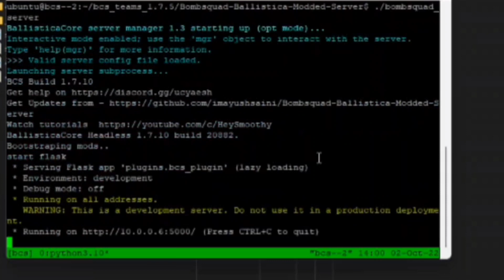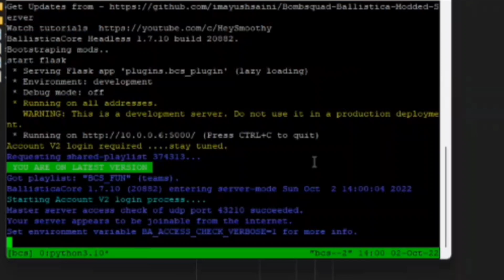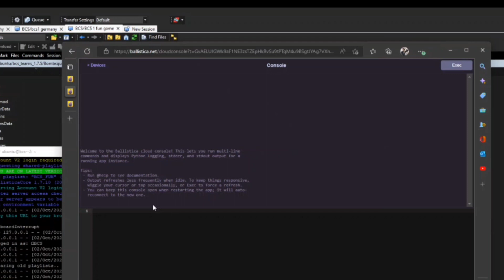V2 Account on BombSquad Servers | Shared workspace for all servers and Mobile | Cloud Console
A small utility plugin to let you login BombSquad V2 account on headless server .
Which can let you access console from anywhere .
Easy to manager many bombsquad server at one place.
Common workspace for all servers , easy plugin upload and update all servers at once.

For BombSquad 1.7.9+

This plugin only for Server , not for your mobile or PC .
on mobile you can login directly from account settings.